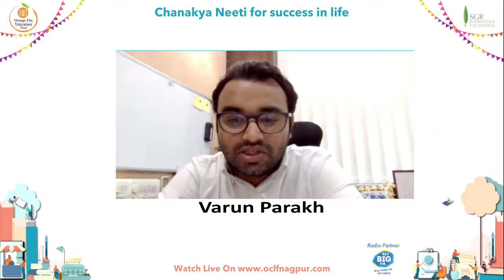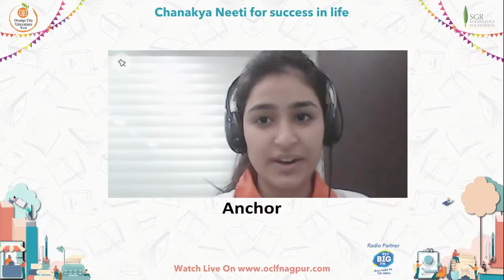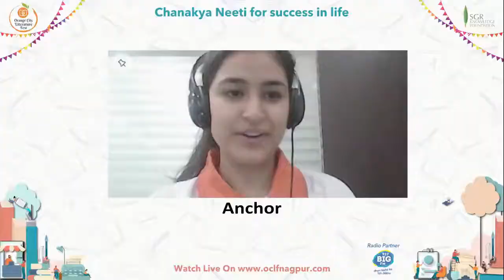Chanakya Neeti for success in life by Dr Radhakrishnan Pillai Moderator Varun Parakh.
Dr. Radhakrishnan Pillai is a Ph.D. from the University of Mumbai, and has done extensive research on "Kautilya's Arthashastra" from Chinmaya International Foundation (CIF), Kerala under the guidance of Dr Gangadharan Nair (Dean of Adi Shankara Sanskrit University). He is also an MA in Sanskrit. On the popular side, Dr.Pillai is known for his internationally best-selling book Corporate Chanakya and other books in the Chanakya series.

With nearly 25 years of experience, Dr Pillai is a leadership speaker, trainer, and personal mentor, who trains leaders and aspirants from various fields including corporates, politics, academics and public services. He is a certified management consultant from the International Institute of Management Consultants. Dr Pillai is the Director at SPM Foundation and Founder Director of Atma Darshan Pvt Ltd (a Spiritual Tourism Company) & Chanakya Aanvikshiki Pvt Ltd (a Leadership Training & Mentoring Institute). He has been recently appointed as the Deputy Director of Chanakya International Institute of Leadership Studies (CIILS), as autonomous Institute based in the University of Mumbai, Kalina Campus.

He has written nearly 200 articles and papers for various magazines, newspapers and journals. He has given a Tedx talk on How to Become Richie Rich. He has also hosted a radio show "Ask Chanakya" on Moksha Channel of Worldspace satellite radio.

He is a visiting faculty in prestigious institutes in India and abroad including the IIT, IIM, Indian Institute of Science (IISc) among others. He has been a trainer and strategy consultant to over 500 organisations like Indian Army, Navy, Air force, Indian police, various NGOs, private, public sector and government organisations.

He has been awarded the prestigious Sardar Patel International award 2009 and Aavishkar Chanakya Innovation Research Award 2013 for his research and contribution in field of management & Industrial development. Recently, he was honoured with the LOKMAT National Education Leadership Award as the Best Professor in Philosophy. He is rated among the top 30 Indian management Thinkers globally by Thinkers50.com.

Dr Pillai is the best-selling author of 10 books. His first book 'Corporate Chanakya' has been on the "best-seller" list since its launch in 2010 and used as a text book in various Business schools in India and abroad. The book has the unique distinction of being made into an audio book, world's first management film on Chanakya's teachings - 'Chanakya speaks' and translated into 10 regional languages. His second book 'Chanakya's 7 Secrets of Leadership' along with Mr. D. Sivanandhan (ex-DGPMaharashtra Police) has created waves in corporate world since its release. His third best seller book 'Chanakya in You' got him various awards, including the India's most popular "Crossword Raymond book of the year award", 2016. His fourth book 'Katha Chanakya' was the first book to be launched internationally in New York, USA in November 2016. The fifth and sixth books 'Chanakya in Daily Life' & 'Aanvikshiki - Inside Chanakya's Mind' has been appreciated all around in media and has been on the focus list of almost all the publishing retailers. His seventh book Chatur Chanakya is his first children's book and is making waves across India already. His eighth book Thus Spoke Chanakya is freshly out on the market but has made its way on the bestseller list already. His ninth ook, ‘Chanakya and the Art of getting Rich’ has gained popularity amongst the business community. His tenth book, ‘How to Write a Book and Make it a Bestseller’ is his only non-Chanakya book and talks about how he consistently made all his books bestsellers.